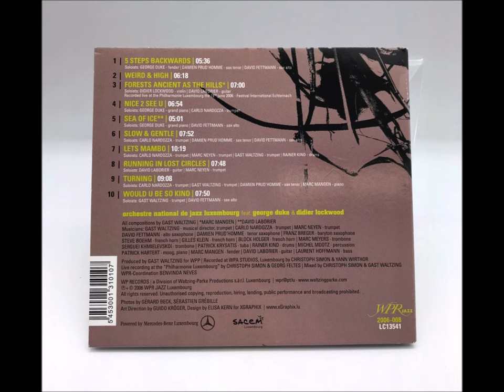Orchestre National de Jazz Luxembourg Feat. George Duke and Didier Lockwood [HQ FULL ALBUM]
Orchestre National De Jazz Luxembourg Featuring George Duke & Didier Lockwood – ONJL Feat. George Duke & Didier Lockwood
WPR Jazz
Luxembourg 2006

All compositions by Gast Waltzing

*Tracklist:*
01.  5 Steps Backwards
02.  Weird & High
03.  Forests Ancient As The Hills
04.  Nice 2 See U
05.  Sea Of Ice
06.  Slow & Gentle
07.  Lets Mambo
08.  Running In Lost Circles
09.  Turning
10.  Would U Be So Kind

Soundsource: ONJL Feat. George Duke & Didier Lockwood CD (WAV.)